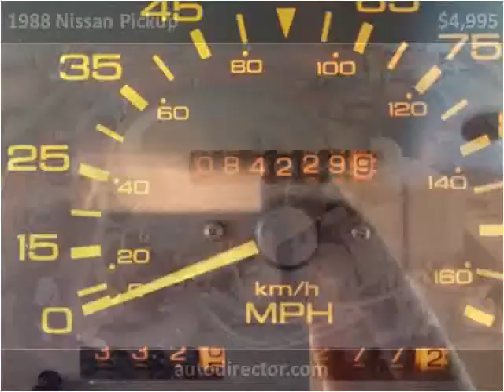1988 Nissan Pickup Used Cars Knoxville TN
This 1988 Nissan Pickup is available from Pathway Auto and RV, LLC.